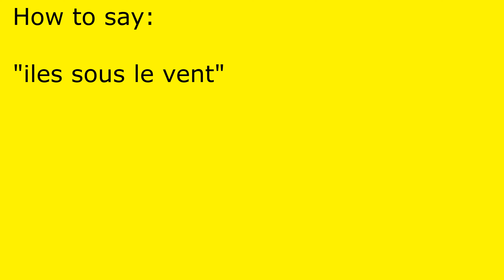How to pronounce iles sous le vent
iles sous le vent pronunciation.